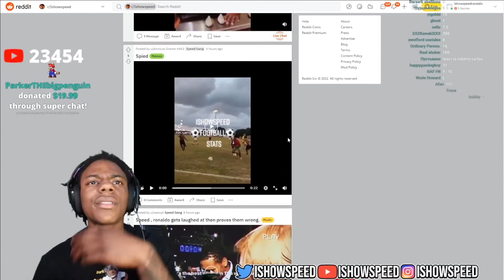iShowSpeed Rates a cute girl 😈😩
Like and sub for more daily plugs 🔌🔥